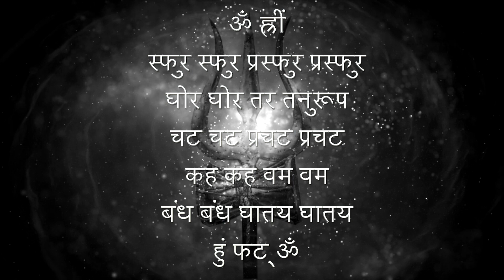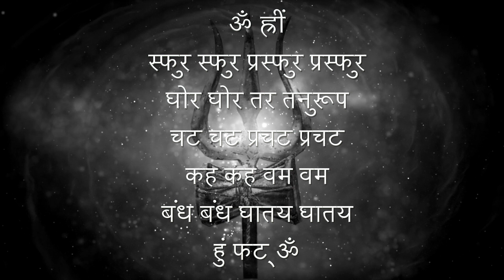Aghor Mantra - Om Hreeng Sphura Sphura | ॐ ह्रीं स्फुर स्फुर प्रस्फुर प्रस्फुर | 108 Times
Lyrics:-

Om Hreeng
Sphura Sphura Prasphura Prasphura
Ghora Ghora Tara tanuroopa
Chata Chata Prachata Prachata
Kaha Kaha Vama Vama
Bandha Bandha Ghataya Ghataya
Hung Phutt Om